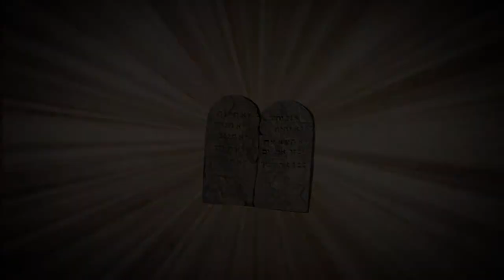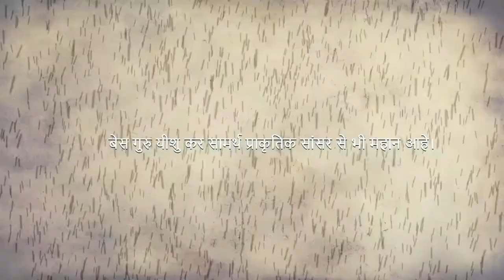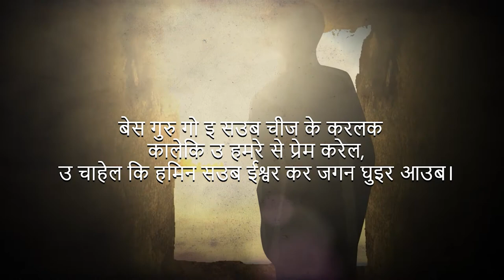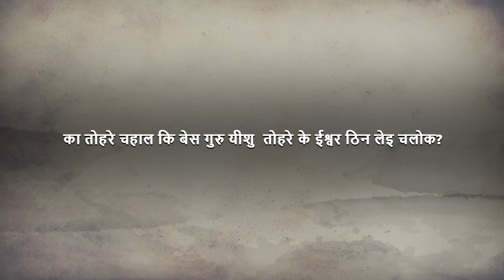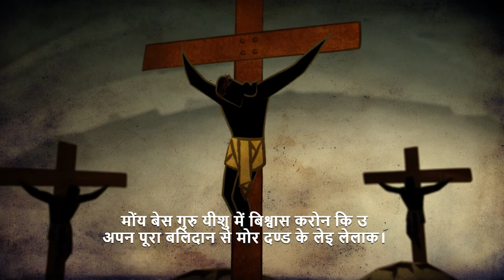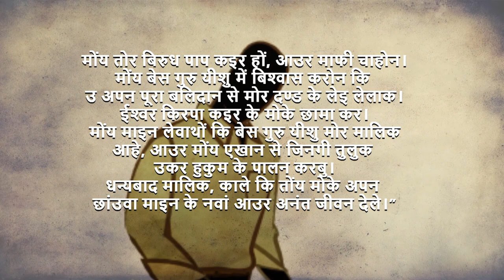Creation to Christ - Sadri (Nagpuri Bihari) Language Animated Film - HD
An animated portrayal of Creation to Christ.